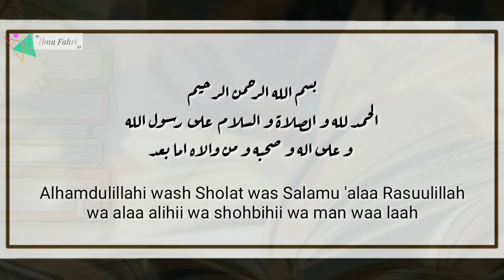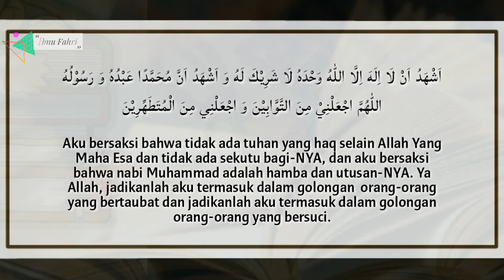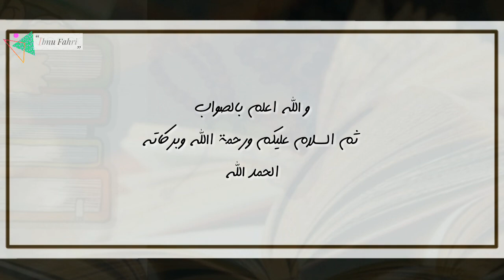Do'a Setelah Wudhu` || BACAAN WUDHU`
ini adalah doa yang dibaca setelah kita selesai wudhu

semoga barokah dan bermanfaat